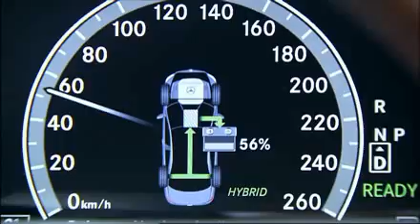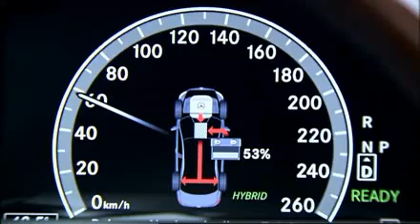Drive new Mercedes S-Klasse 400 Hybrid